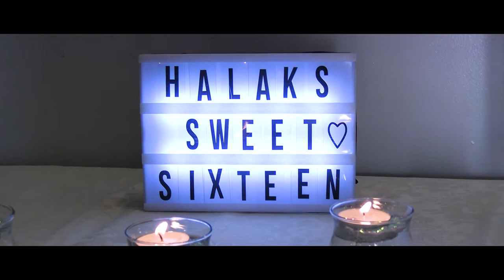Halak Sweet Sixteen | Short film | Toronto | Canada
@NikeMediaProduction Photography and Videography services.
Call or Text at 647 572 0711
Toronto - Canada